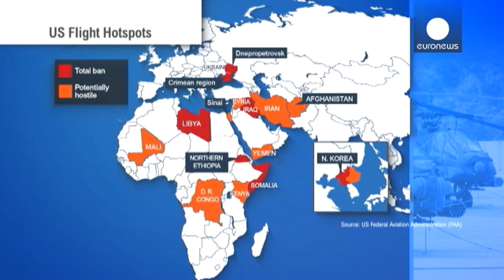Flight MH17 and no-fly zones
Travellers crossing international borders by plane do not, generally, consider whether they might fly over dangerous areas.

The destruction of Malaysia Airlines MH17, however, has revealed that many passengers have been running a fatal risk.

Before last Thursday, Ukrainian air space had some 350 civilian planes passing through it every day; almost half could be international flights.

When MH17 came down, it followed moves by neighbouring Russia to limit civilian use of air space on that sid...